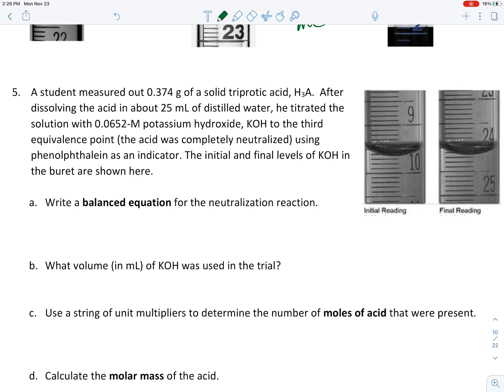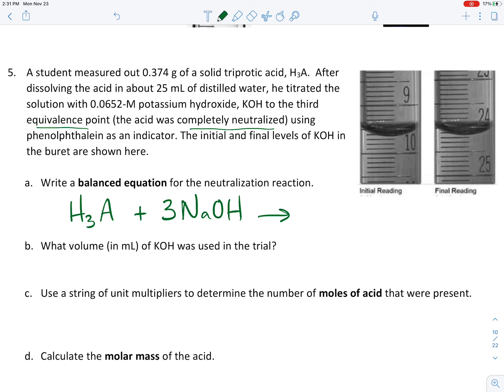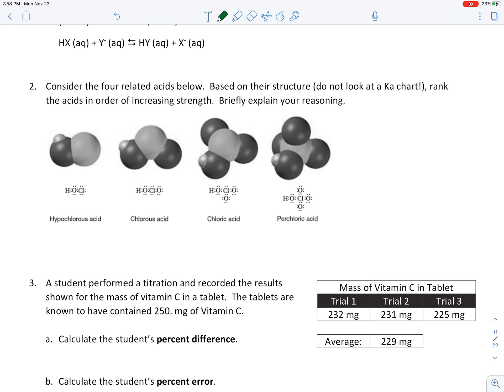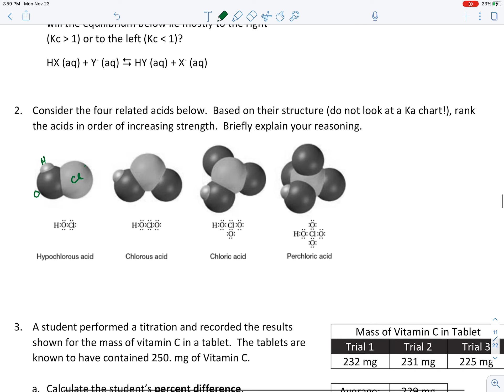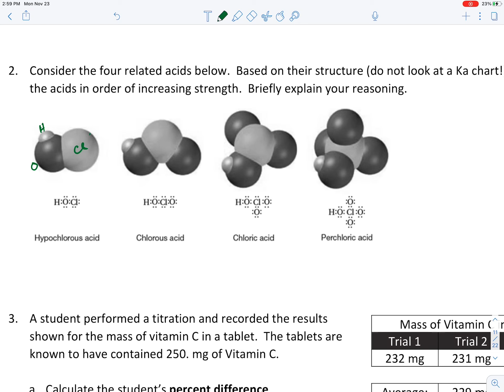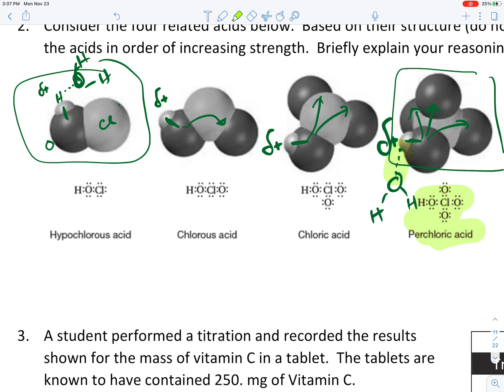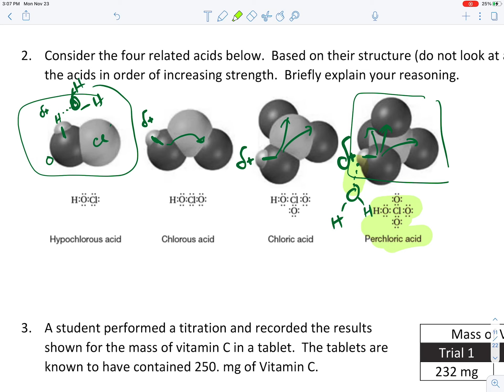Acid base worksheet lesson